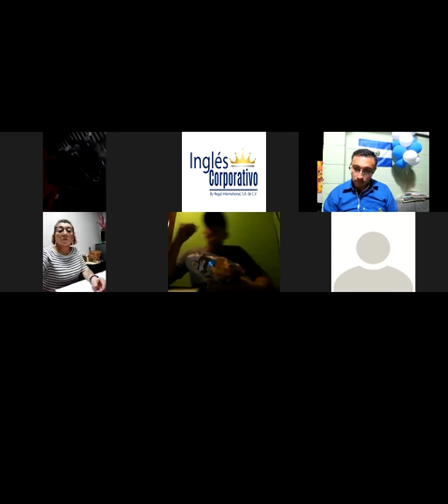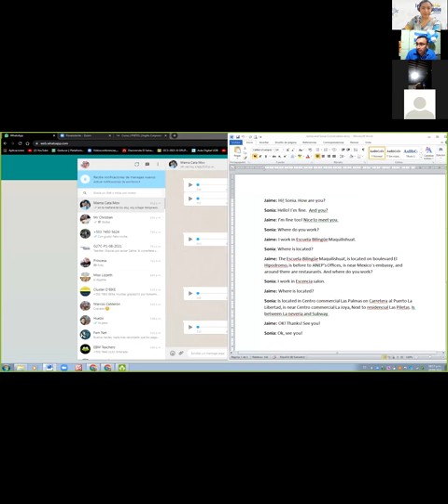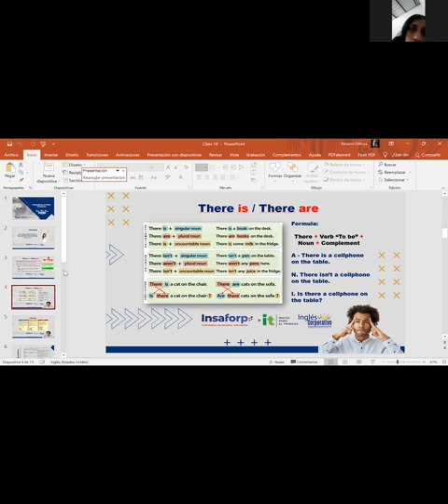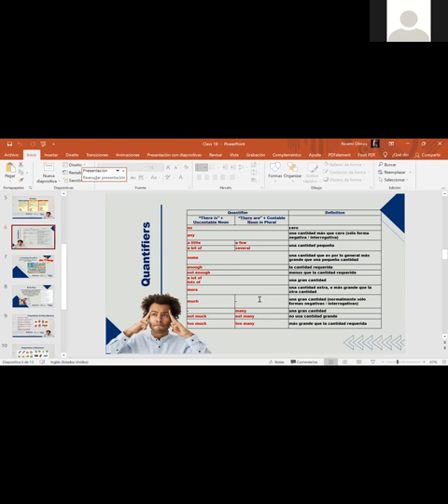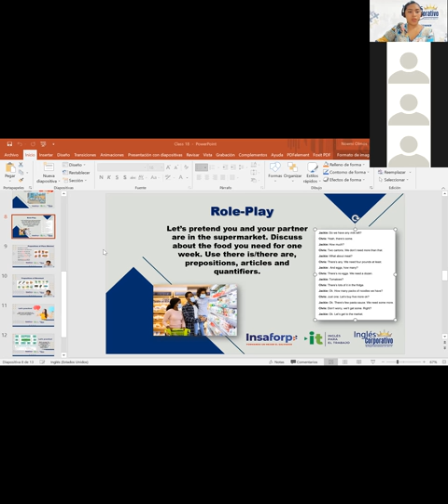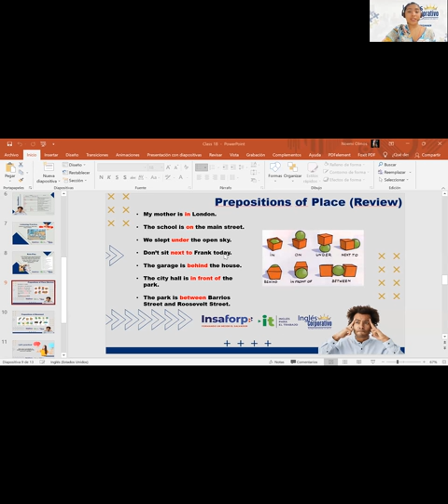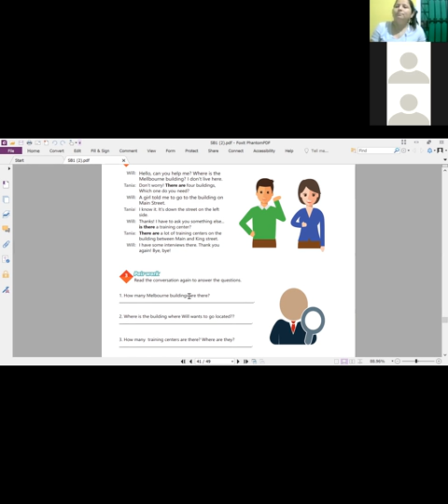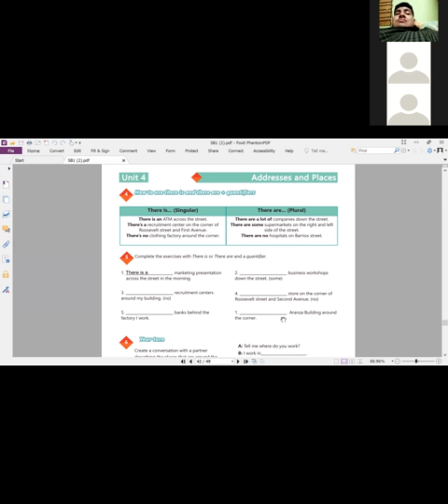Ingles Corporativo-Videoconferencia #18-Prepositions of Place (Practice)